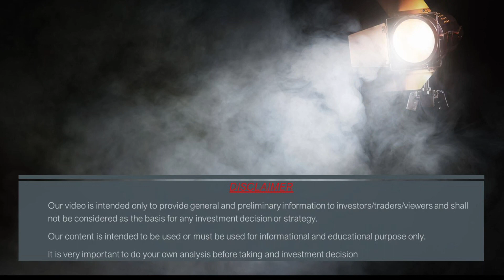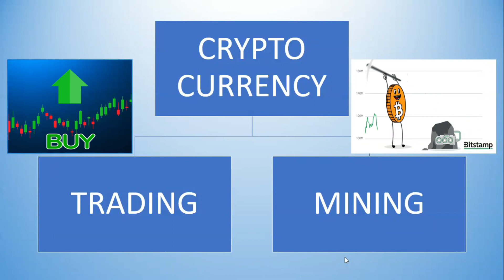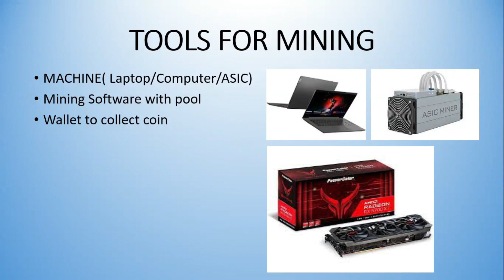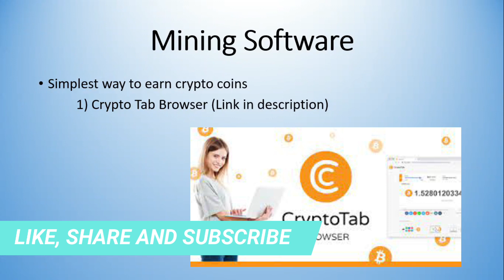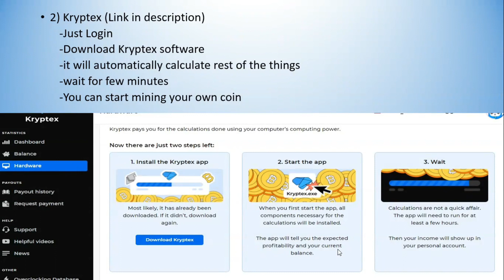ALL ABOUT CRYPTO CURRENCY || CRYPTO MINING || CRYPTO TRADING || WALLET || ASIC MINER || GPU MINING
This channel helps you with Stock Market to dos.
How much you should invest and when should you invest.
And the important things going on in market which you should know.

We(me and my channel) wont be responsible for any Loss/Profit incurred to any viewer.

Telegram channel- Market by Nikhil Arora